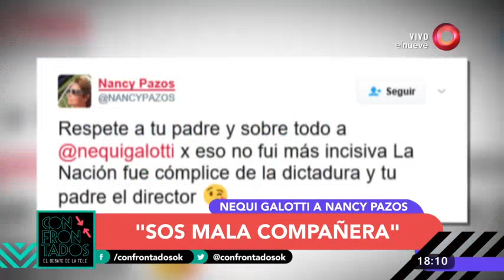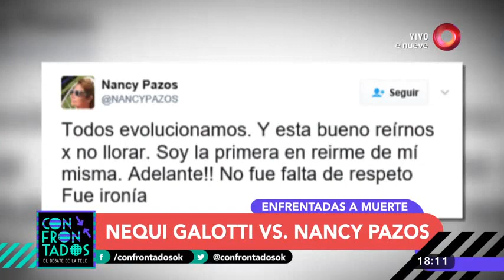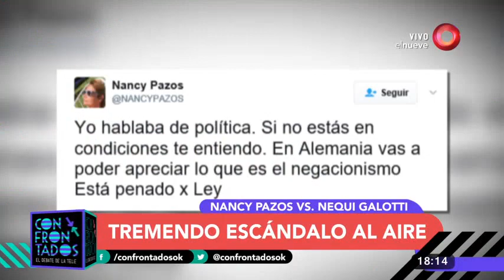Nancy Pazos: "Lo que me pasó con Nequi me dolió"